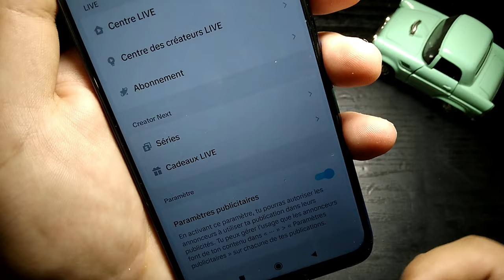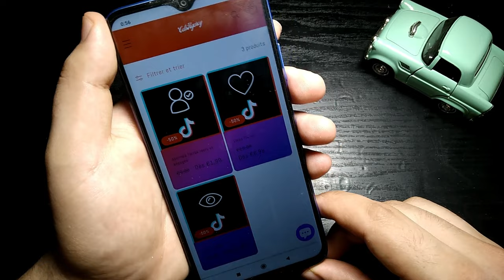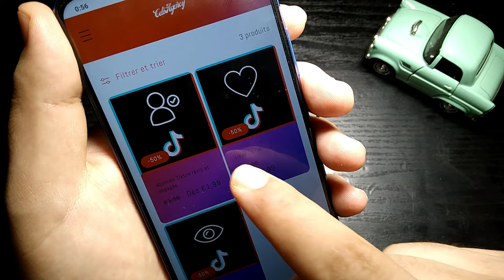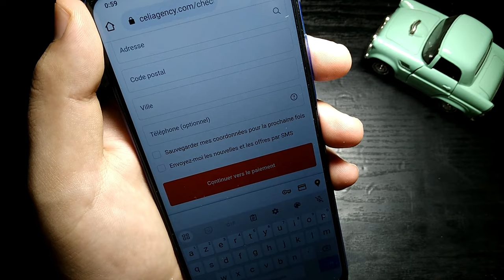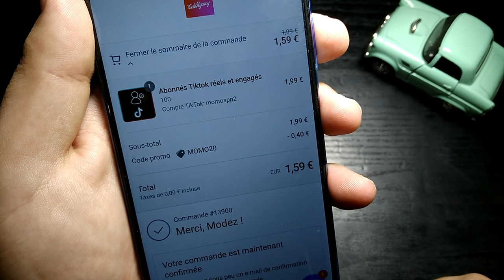Comment Avoir Beaucoup D'abonnés Sur TikTok /Avoir Des Followers TikTok 2024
(-20% sur toutes les commandes)

Voulez-vous savoir comment avoir beaucoup d'abonnés sur TikTok? Dans cette vidéo, je vous montre comment obtenir plus d'abonnés sur TikTok en suivant des stratégies de marketing professionnelles. Apprenez comment obtenir plus de followers avec cette vidéo!

comment avoir des abonnés tiktok
avoir des abonnés tiktok
comment percer sur tiktok
comment avoir beaucoup d'abonnés sur tiktok
abonnés tiktok gratuit
Obtenir Des Followers / Abonnés TikTok Gratuitement
avoir des abonnés instagram
tiktok followers
comment avoir des abonnés tiktok gratuitement
momo app
fr
avoir le plus de followers tiktok
gagner des followers tiktok
avoir des abonnés sur tiktok
followers
tiktok avoir des abonnés
followers tiktok
avoir beaucoup d'abonnés sur tiktok
abonnés tiktok gratuit
gagner des abonnés tiktok
comment augmenter des abonnés sur tiktok